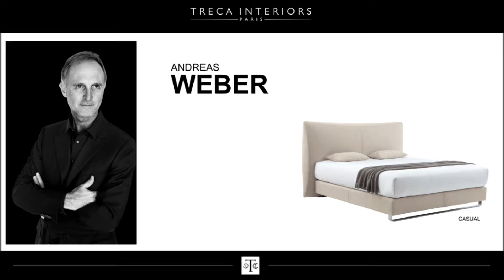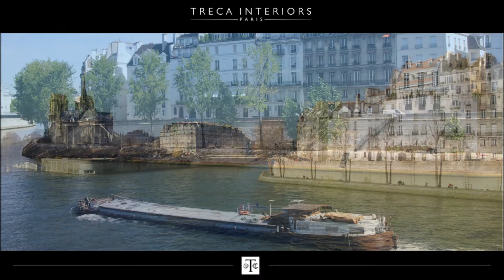Treca Interiors Paris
Haute Couture Dream Beds